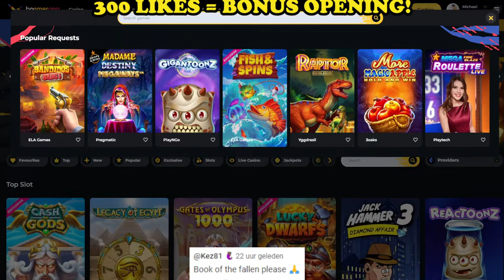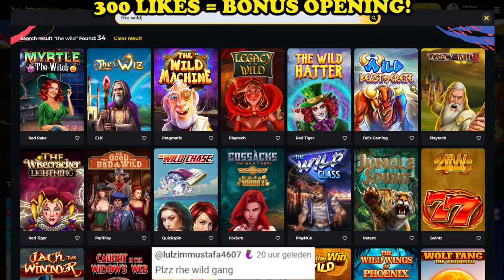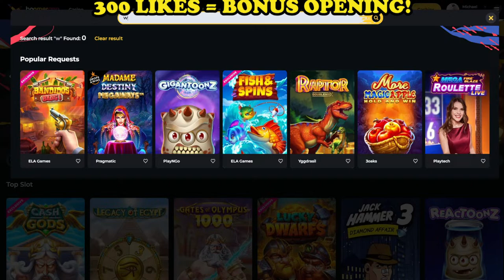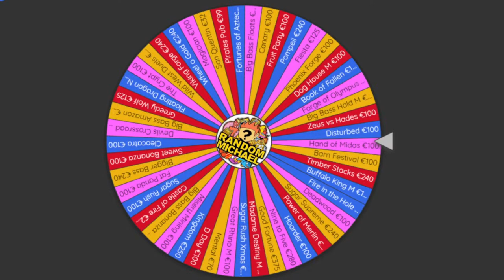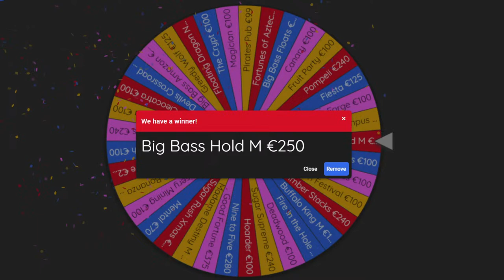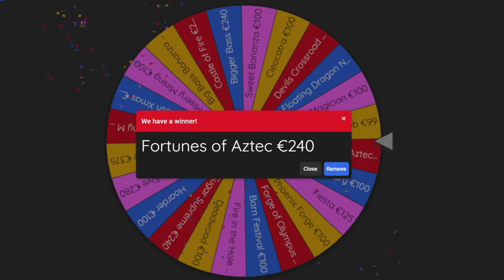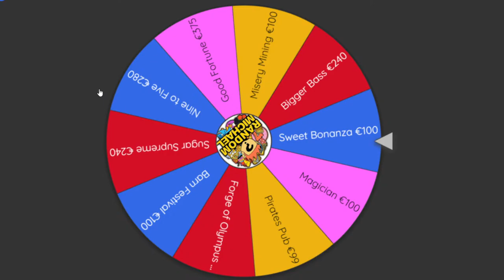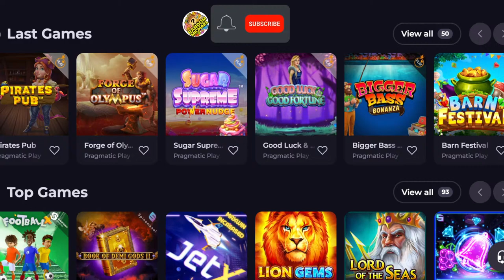🔴 MY BIGGEST SLOT BONUS HUNT OPENING EVER €2.000.000 LIVE SLOTS 🔥 JOIN ME FOR BIG RECORD WINS‼️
18+ Please Gamble Responsibly